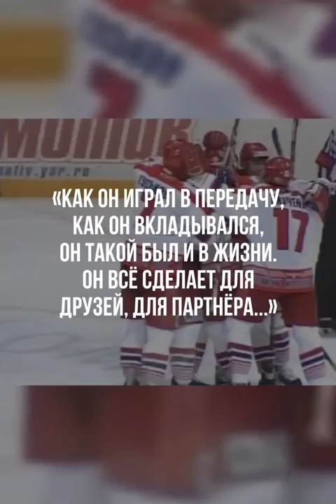Обыкновенные герои. Иван Ткаченко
Иван Ткаченко был капитаном хоккейной команды «Локомотив». Он трагически погиб 7 сентября 2011 года. Хоккеист жертвовал крупные суммы на помощь детям с онкологическими заболеваниями, но не афишировал это